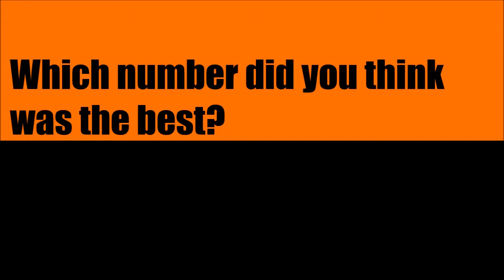Лучшие приколы с кошками, , видео приколы самые смешные животные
Бесплатная процедура восстановления волос! Попробуйте совершенно Бесплатно! Подробнее по ссылке